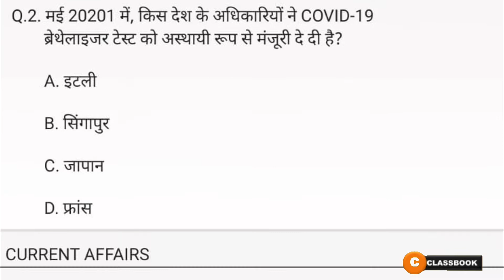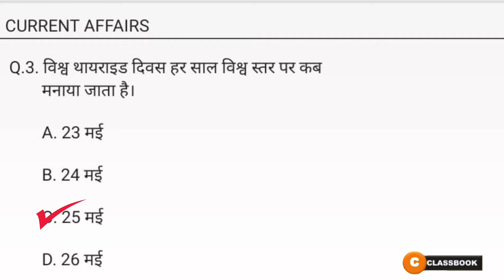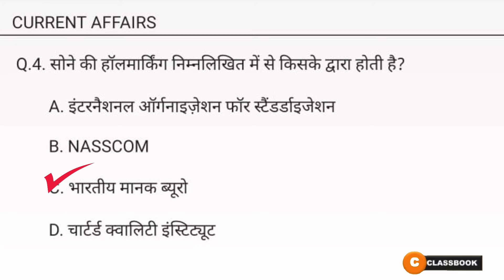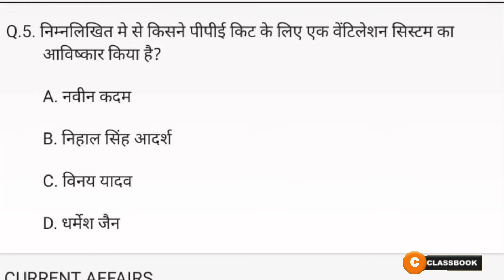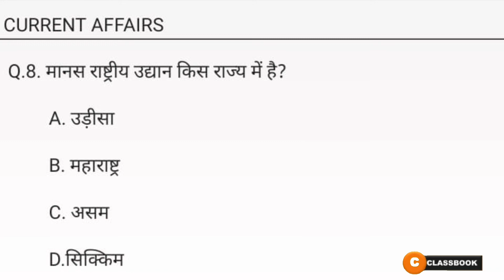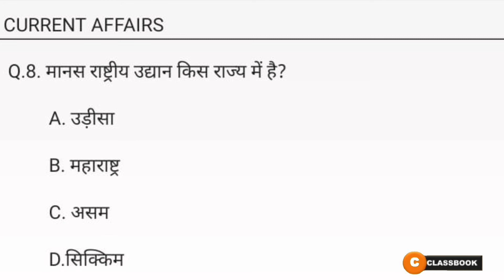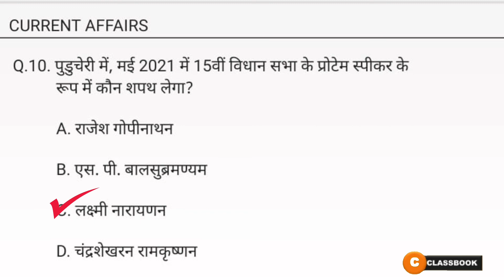Classbook | 27 May 2021 | Daily Current Affairs In Hindi | Daily Updates